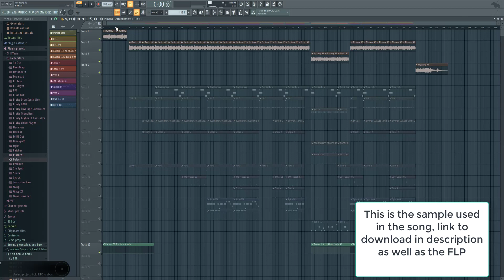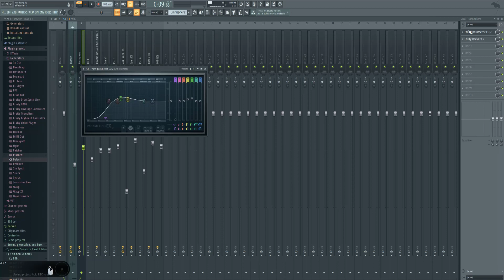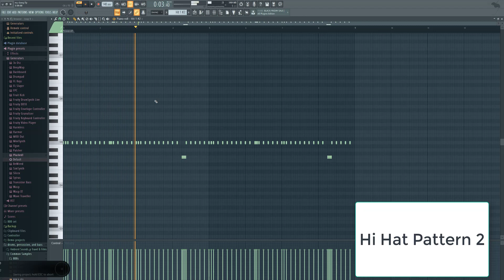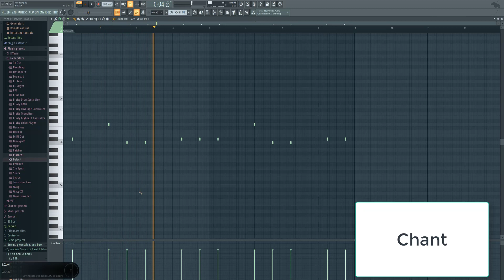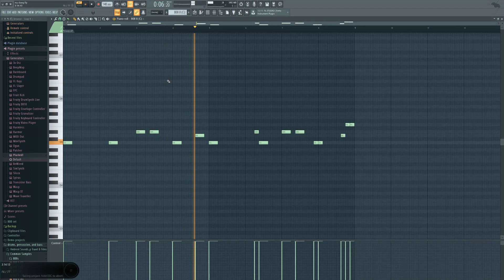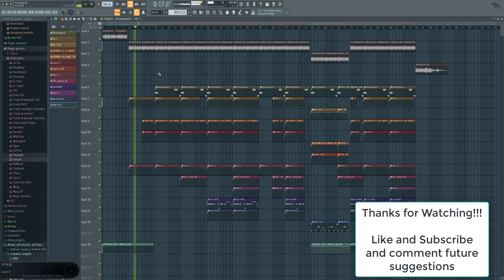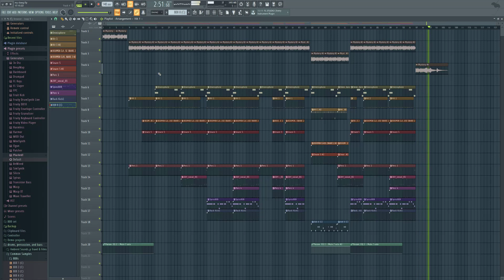21 Savage and Metro Boomin -- My Dawg Instrumental Remake FL Studio Tutorial (FLP in Description)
Comment Future Suggestions!!!

Be sure to check out some other remakes and comment on future suggestions, I do read them and I do listen to them

In regards to copyright: This is not my song, I am simply showing a tutorial of how an aforementioned original artist would have gone about making their original content.